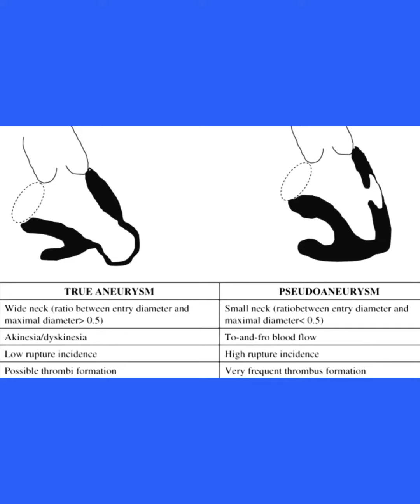Left Ventricular Apical Aneurysm (TTE)